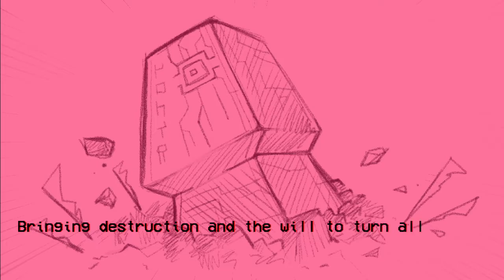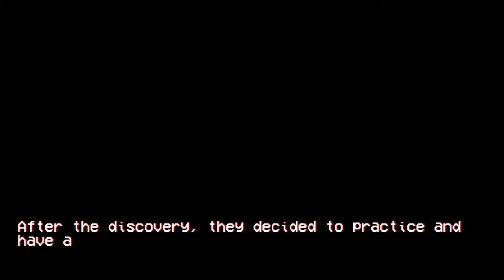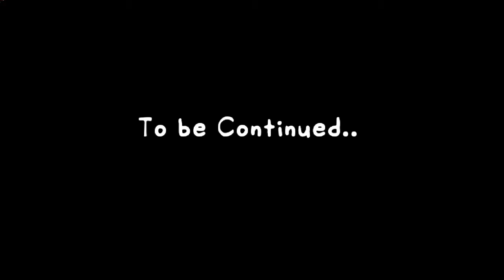Monday Dusk Monolith l Friday Night Funkin (FNF MOD)